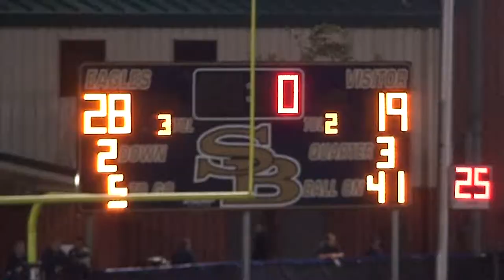09 Hyde Park Baptist Austin v 2nd Baptist Houston - 3 of 4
Hyde Park Baptist vs Second Baptist School (32-35)
TAPPS Division II first-round playoff
November 13, 2009
Houston, Texas

NJ, Jr, SBS #2, WR

DK, Fr, SBS #28, DB, ST

JB, So, SBS, #16, WR/P